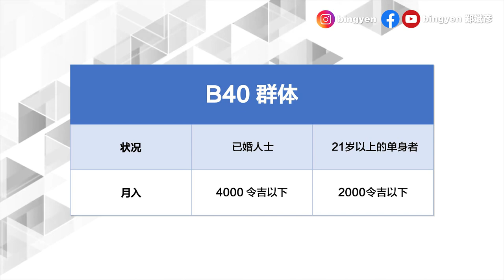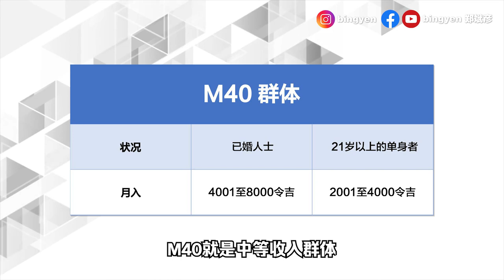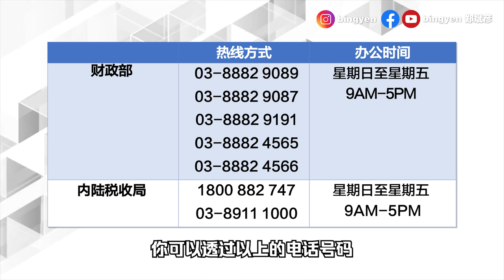必看！教你如何申请国家关怀援助金 | 常见问题 Q & A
我国首相在 2020 年 3 月 27 日宣布的 2500 亿令吉经济振兴配套，其中包括高达 100 亿令吉的“国民关怀援助金”，以发放给符合资格的人民。
这次的国民关怀援助金，只针对B40和M40群体。到底什么是B40，什么是M40，谁可以申请，几时可以拿钱。今天这个影片，我会根据财政部的资料会为您整理。